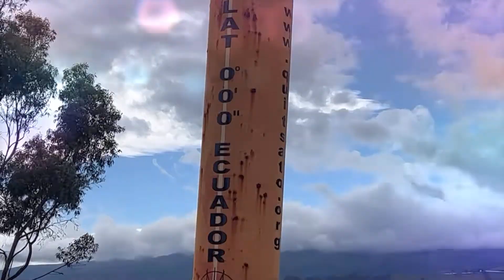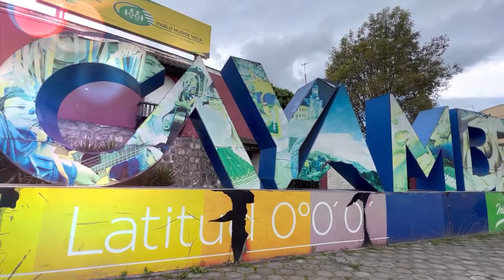Day 4: Parades and Shopping